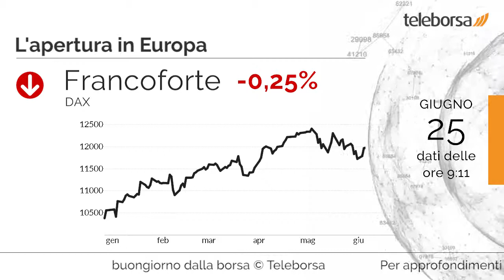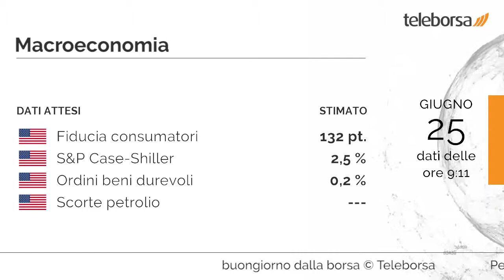Buongiorno dalla borsa 25 giugno 2019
Wall Street archivia la seduta sui livelli della vigilia, riportando una variazione pari a +0,03% sul Dow Jones; sulla stessa linea, chiude la giornata senza particolari scossoni il Nasdaq 100, fermandosi a 7.723,02 punti. Poco sotto la parità il Nikkei 225 (-0,43%); consolida i livelli della vigilia l'indice cinese (-0,02%).

Giornata negativa per Piazza Affari e le altre principali Borse europee, che fanno un passo indietro. Piccola perdita per Francoforte, che scambia con un -0,25%; sostanzialmente debole Londra, che registra una flessione dello 0,48%; tentenna Parigi, che cede lo 0,22%.

Il settore materie prime, con il suo -0,88%, si attesta come peggiore del mercato. Debole la giornata per Tenaris, che passa di mano con un calo dello 0,93%.

È previsto questo pomeriggio dagli Stati Uniti l'annuncio sia della Fiducia consumatori, che di S&P Case-Shiller. Si attende domani nel pomeriggio dagli Stati Uniti la diffusione degli Ordini beni durevoli e delle Scorte di Petrolio.